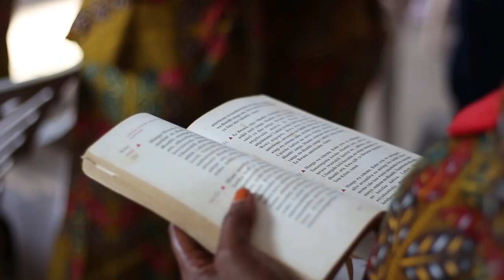Angalia Uzinduzi wa Albumu ya Natasha UFUNGUO WANGU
Supported By  TIme4Vision Tv